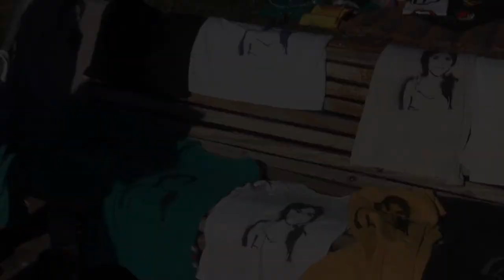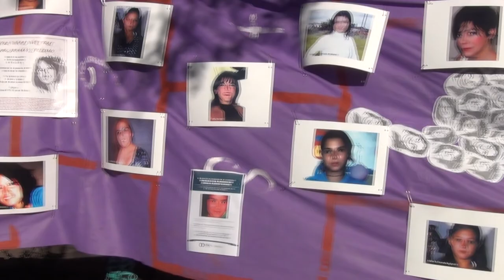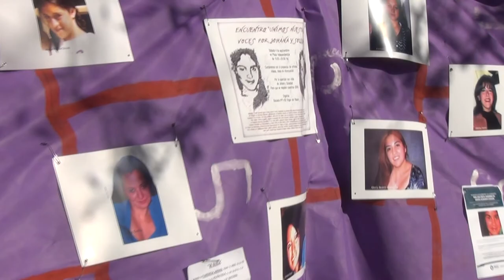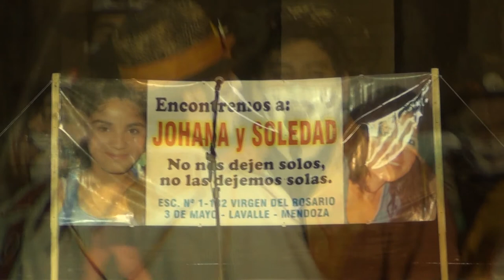2 años sin Johana Chacón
Festival a 2 años de la desapararición de Johana Chacón. Mendoza, Septiembre de 2014.